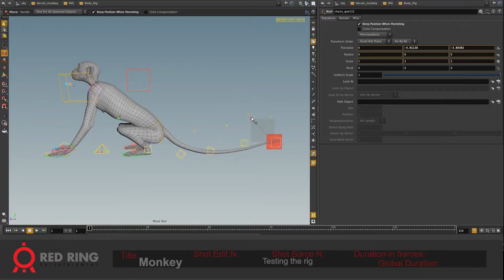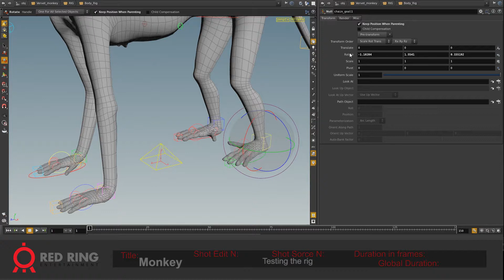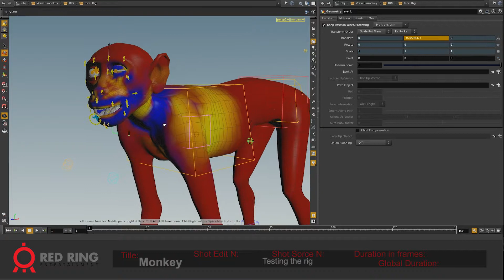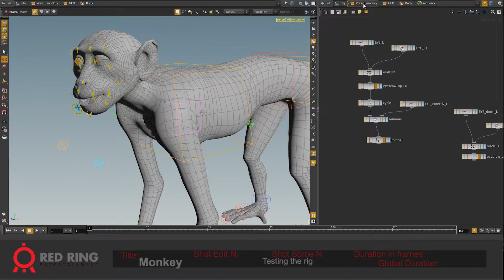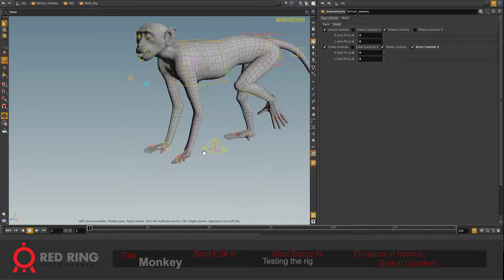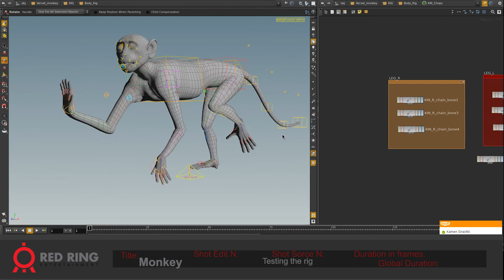Vervet Monkey Demo Rig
Mixing too displacement maps with Tension map, and also testing hair behavior!